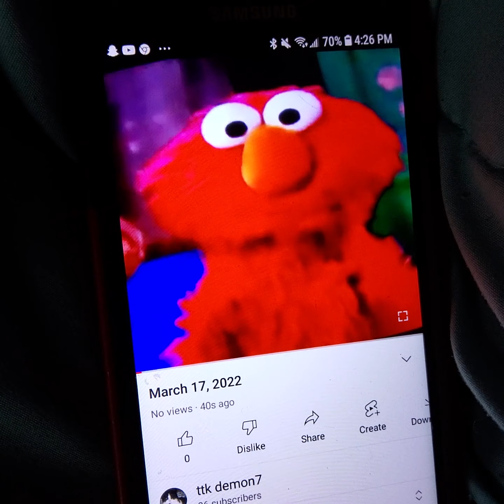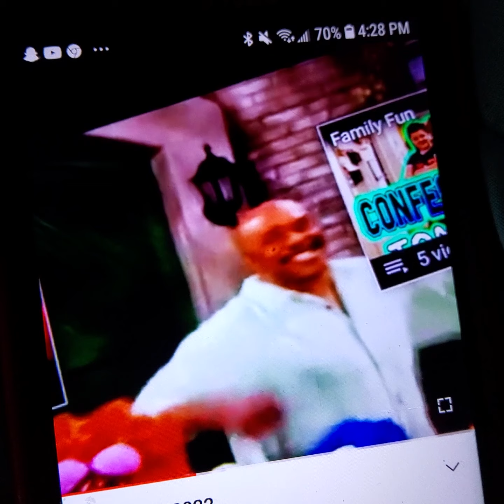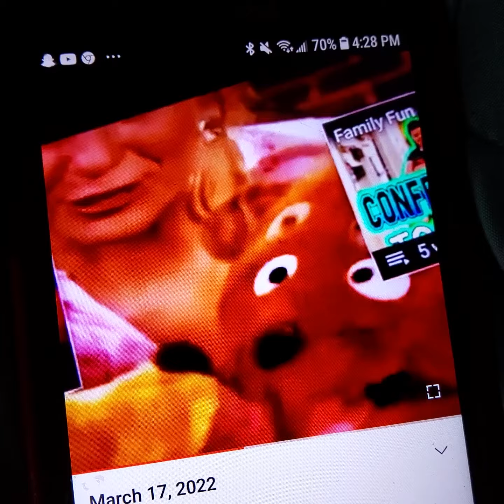March 17, 2022